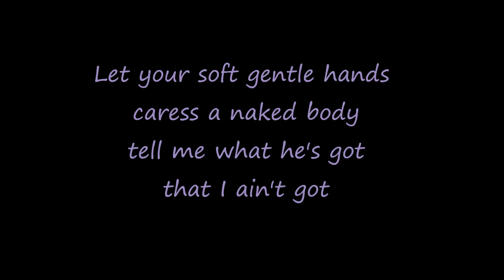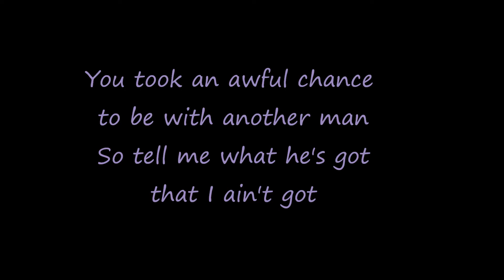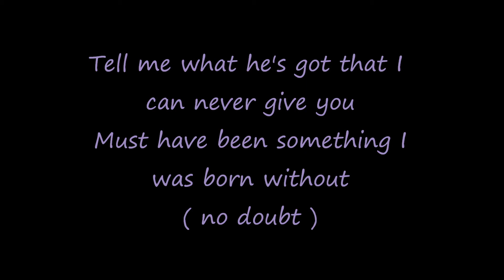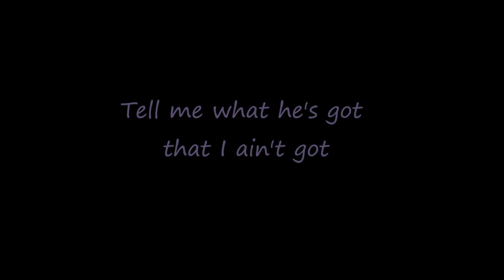Gene Brook- Laura ( Whats He Got That I Aint Got )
Kenny Rogers Cover